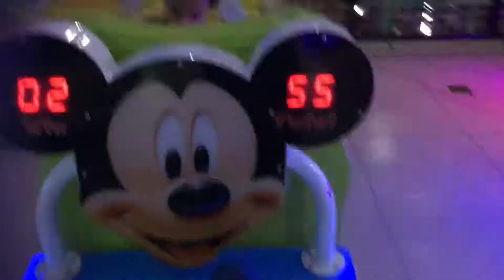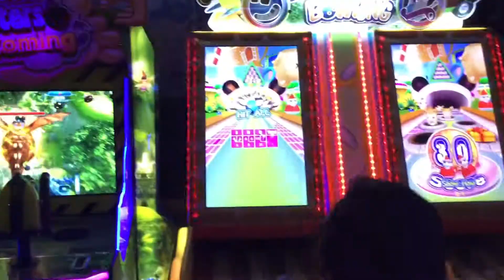Kids fun at Leo playland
Siblings fun at leo playland